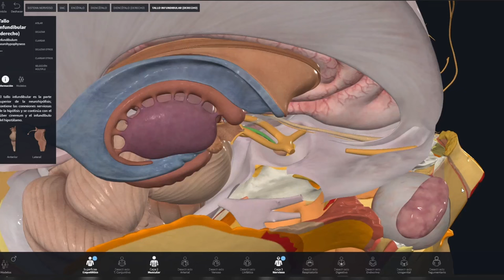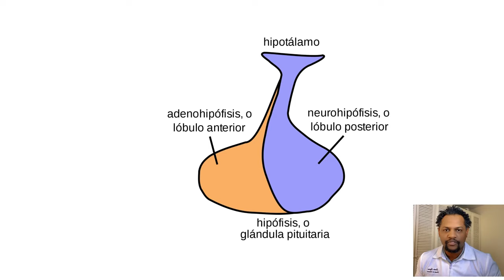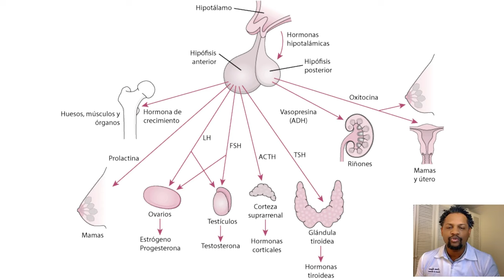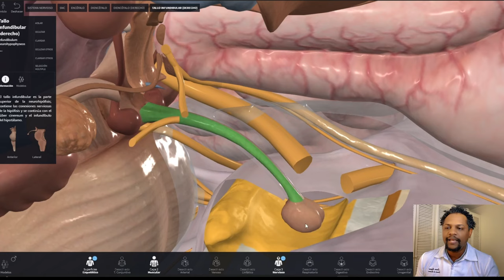HABLEMOS DE LA HIPÒFISIS Y SU IMPORTANCIA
Hola en este vídeo te explico informaciones muy valiosas de la glándula hipófisis y su función endócrina.